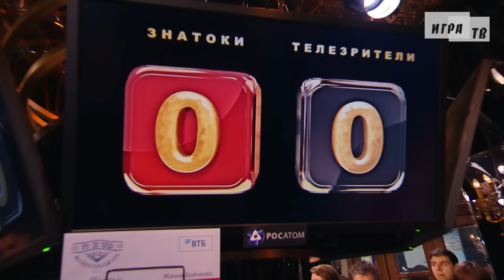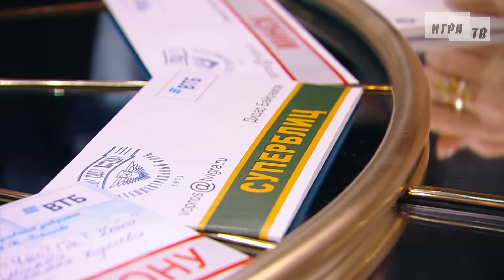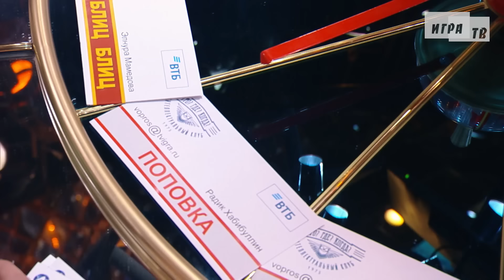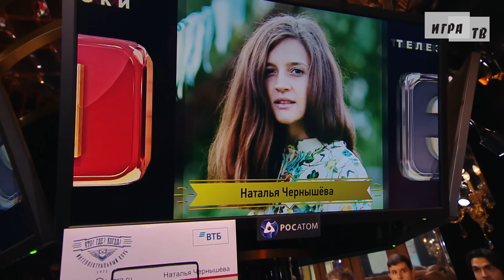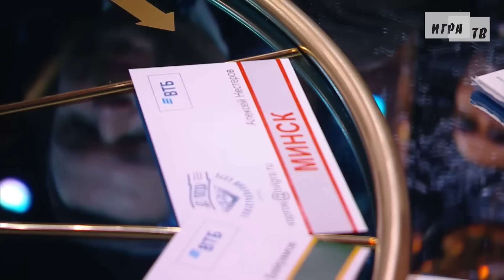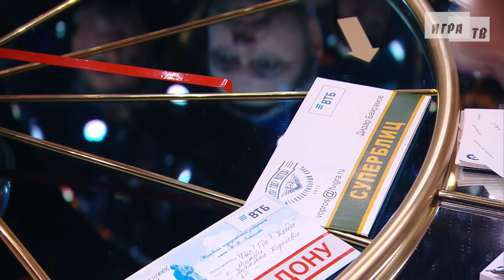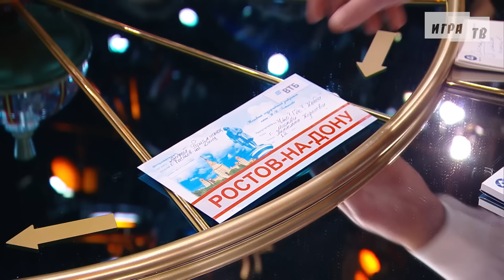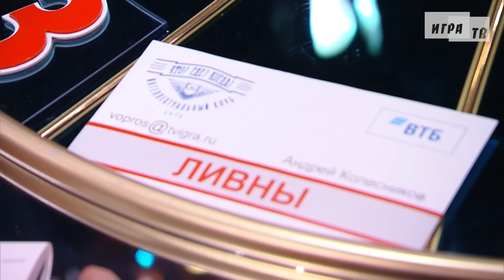Что? Где? Когда? Финал Осенней серии. Выпуск от 31.10.2021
Сезон 2021 года состоит из 4 серий: Весенней, Летней, Осенней и Зимней.
Осенняя серия «Что? Где? Когда?» 2021 года состоит из 5 игр.

Играет команда Андрея Козлова.
В составе команды:
1. Елена Александрова
2. Владимир Антохин
3. Алексей Бакуменко
4. Михаил Мун
5. Михаил Скипский
6. Андрей Козлов – капитан команды

Ведущий программы: Борис Крюк